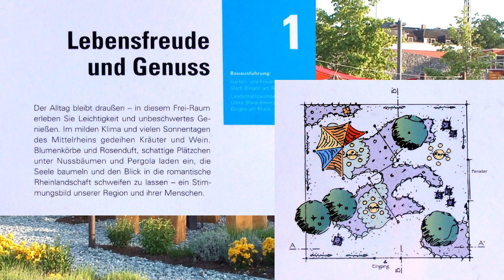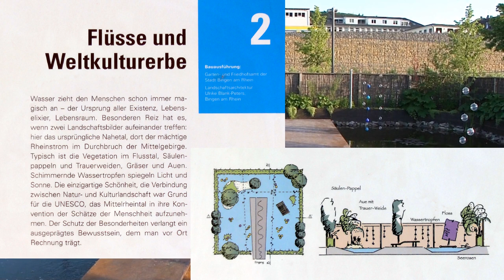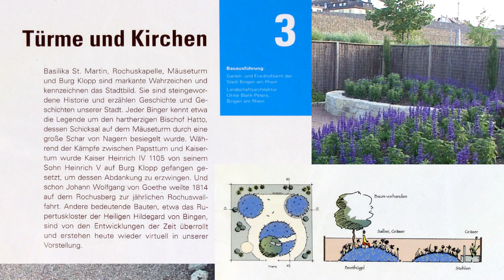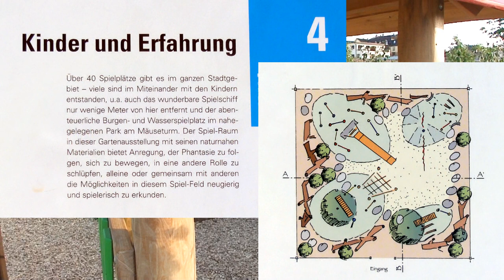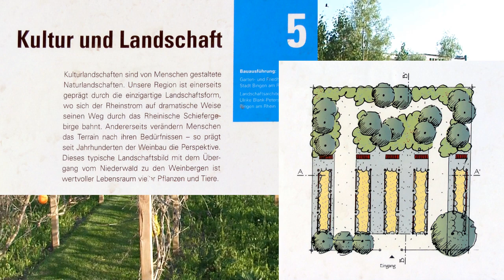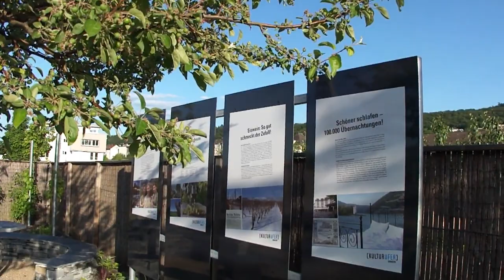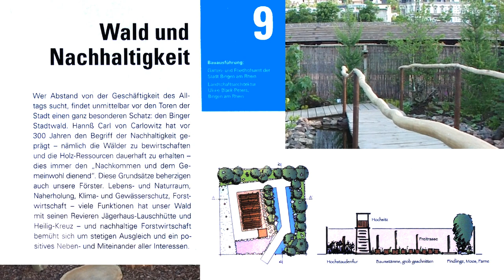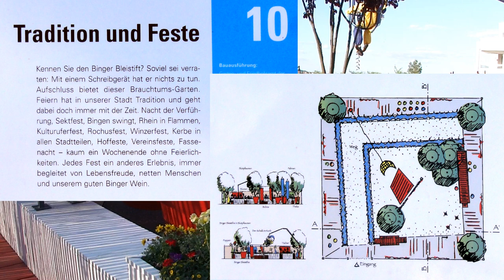Binger Gaerten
In Anlehnung an die "jardins surprise", die zwei Jahre in Bingen gastierten, und auf deren Basis, gestalteten im Jahr 2013 Binger Gartenarchitekten 10 Themengärten mit Bezug zu Bingen in den Binger Rheinanlagen, genauer im Hafenpark am Kulturufer. Auch 2014 werden diese wieder geöffnet vom 10.Mai bis 05.Oktober.
Zur Vorfreude hier ein Video mit meinen Impressionen, aufgenommen am 04.Juni 2013.